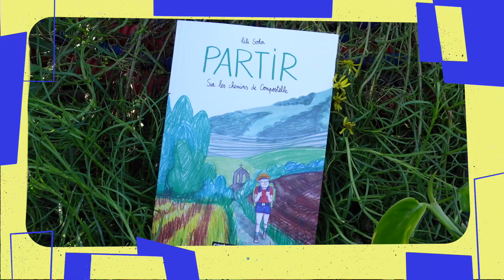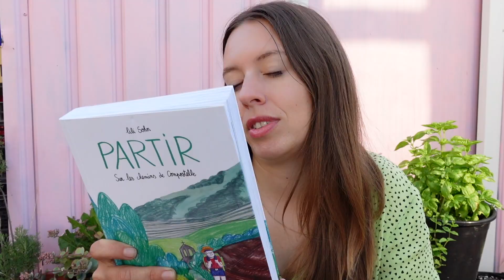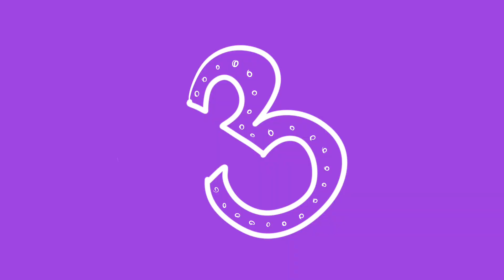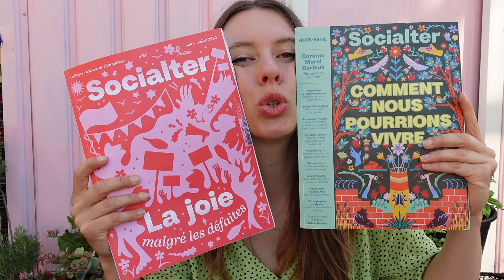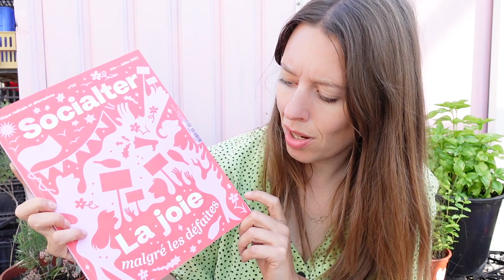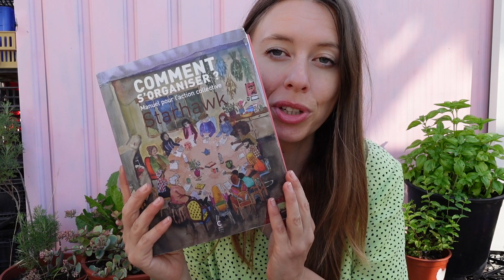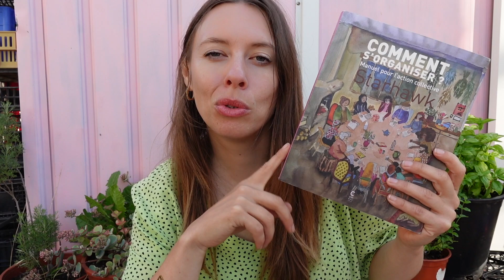MES FAVORIS D'ÉTÉ : livres, podcast, plante cheloue, outils...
Et hop là des favoris spécial été, canicule et joie de vivre !

00:00 : Intro
00:28 : "Partir : sur les chemins de Compostelle" de Lili Sohn, aux éditions Casterman
01:47 : Appareil photo argentique compact 24x36 Kodak M35 Jaune Réutilisable
02:51 : Cône d'arrosage Hozelock et Oya Leroy Merlin
04:39 : Outils Fiskars
05:21 : Morelle Noire
06:17 : Atelier Populaire et son workshop pour apprendre à fabriquer des savons saponifiés à froid + Huile de CBD
07:23 : Le hors-série "Comment pourrions-nous vivre ?" de Socialter
08:44 : Série "Mauvaises graines" sur France Inter
09:28 : "Comment s'organiser, manuel pour l'action collective" de Starhawk aux éditions Cambourakis

SINON

Pour en savoir plus sur le Cité Fertile, le tiers-lieu où j'ai installé ma serre :

✘ VIDÉOS PRÉCÉDENTES ✘

✘ LES INTERNETS ✘

✘ MUSIQUE ✘